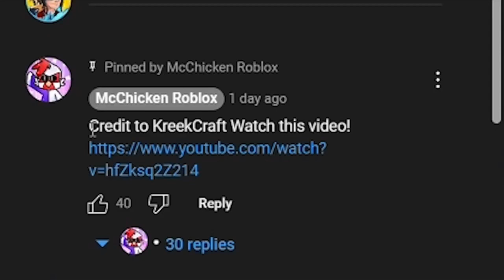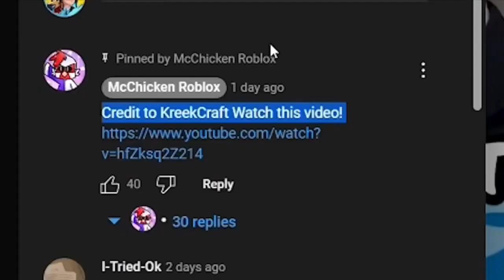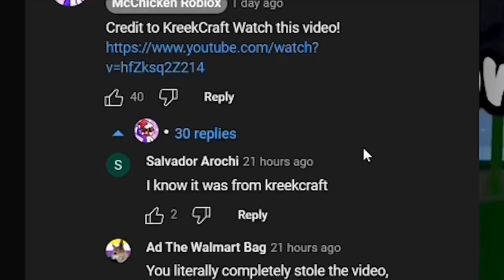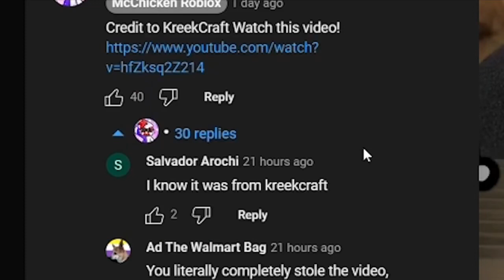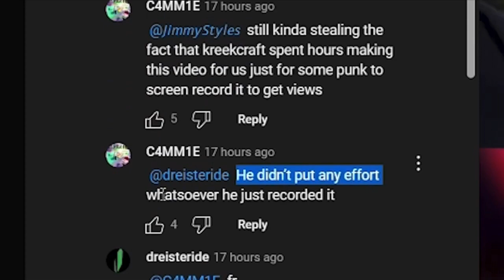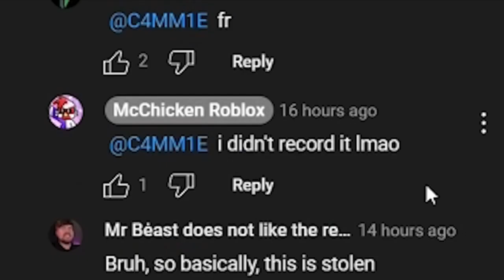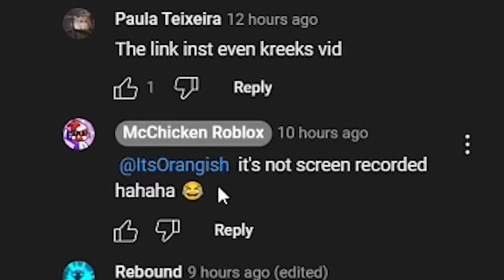KreekCraft Exposes a copycat Roblox Shorts Youtuber 😡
If you enjoyed the video or want to see more then consider subscribing it costs nothing and it helps the channel out a lot, if you could at least like the video that would be super awesome have a great day to whoever reads this!